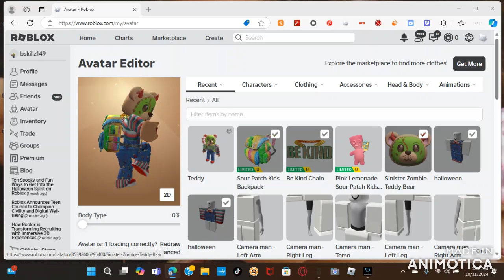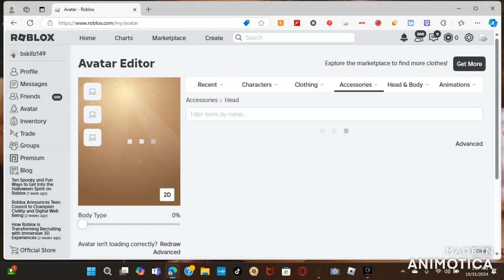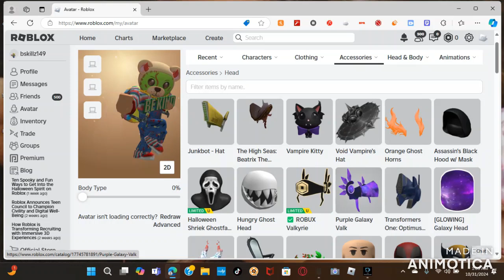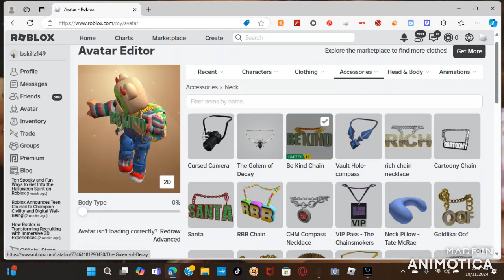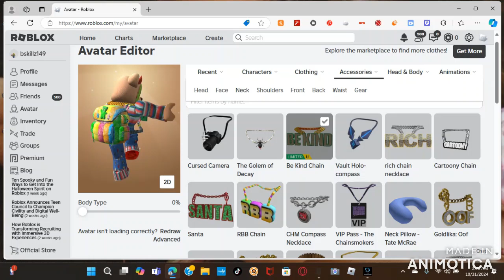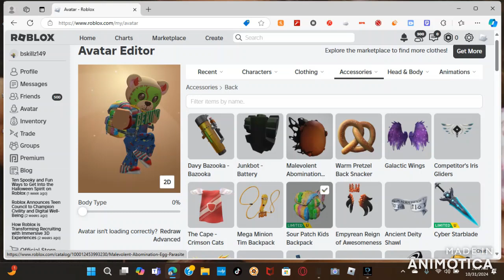Roblox The Haunt Free Avatar Accessories 2024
Welcome back guys we got another exciting video.
Make sure to leave a like on every video you watch.
Please watch every video from start to finish.
Most videos will have the game's link in this space provided so click it to head straight to the game.

Follow me on Roblox: Bskillz149